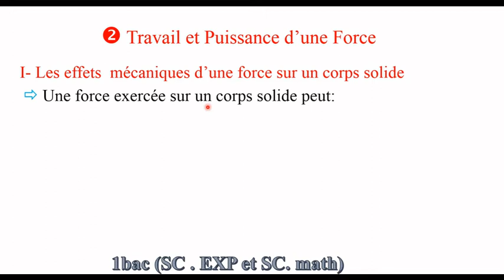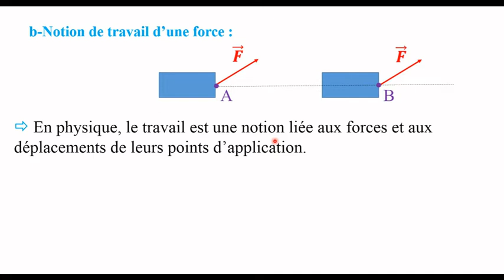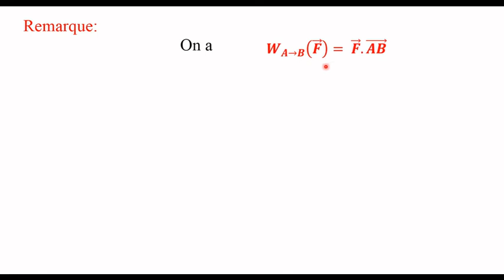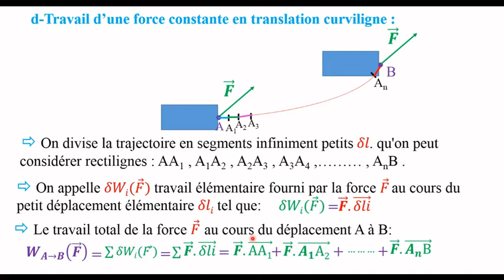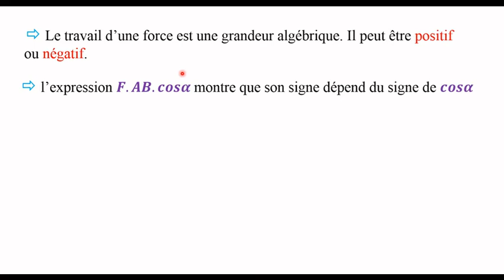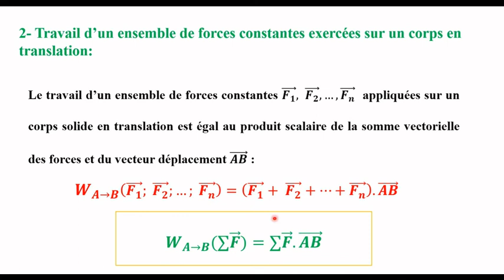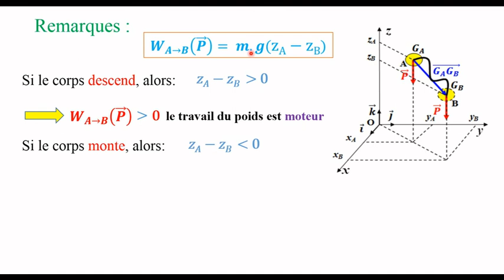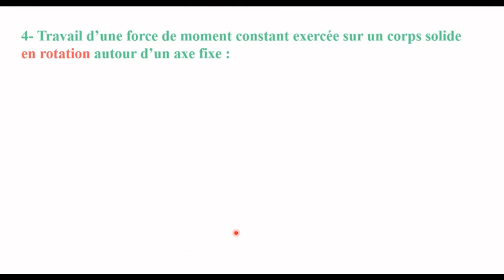Travail et puissance d'une force 1 bac _ sciences mathématiques et expérimentales( partie1)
Travail et puissance d'une force 1 bac _ sciences mathématiques et expérimentales( partie 2):